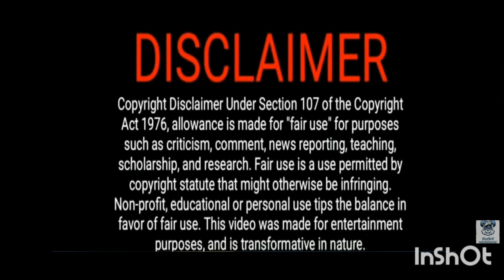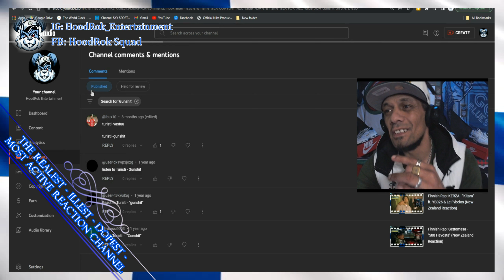Finnish Rap Reaction: Turisti – ”Gunshit” (HD Version Still Processing)